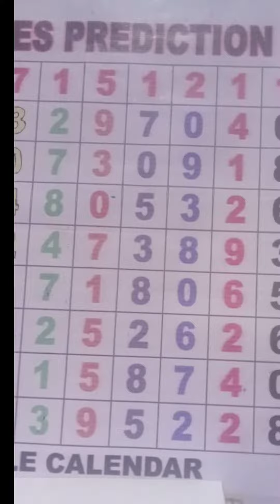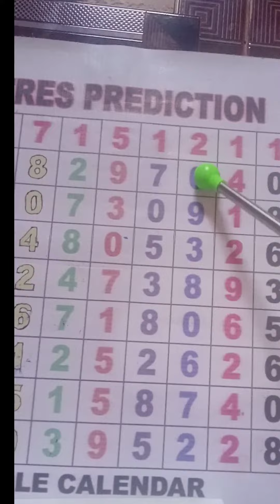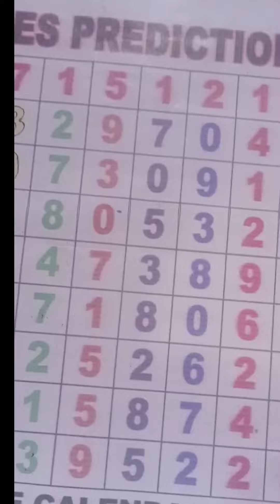Swertres Hearing tips and probables[August 20 2023]